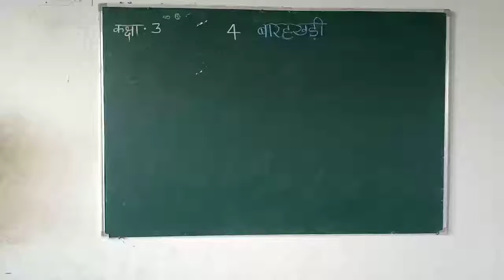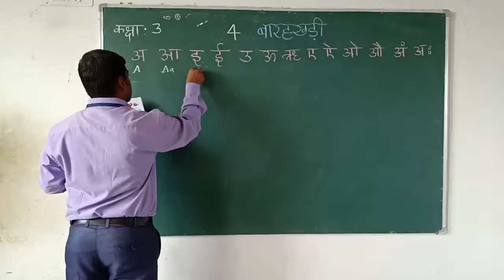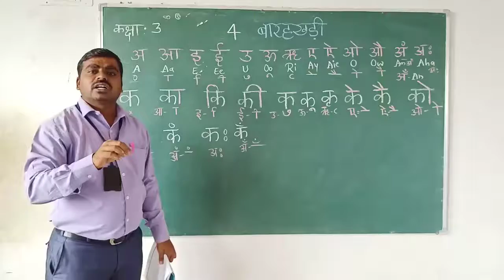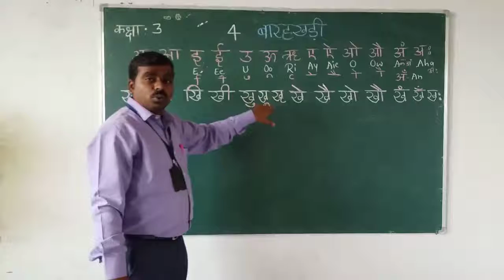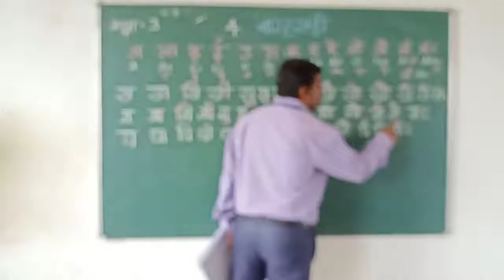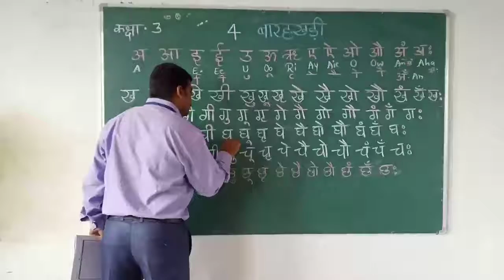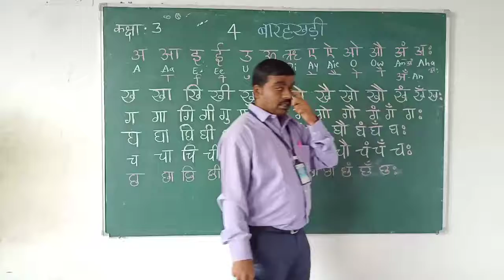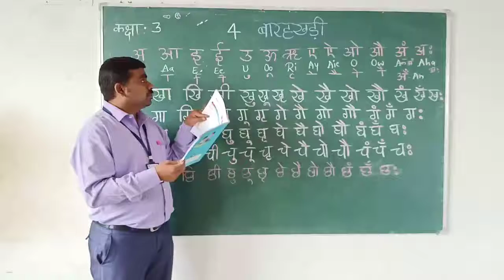Class 3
Shri Gurudev public school